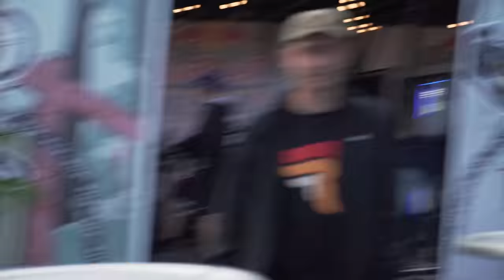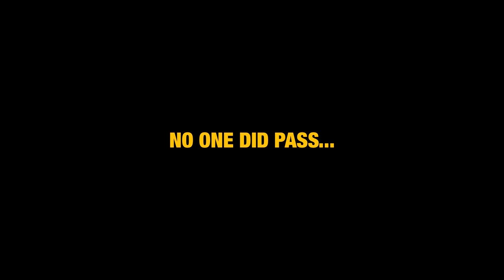Craziest MTB Slopestyle Contest EVER! (Crankworx Rotorua 2022)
What's up guys! In today's vlog I'm taking on Crankworx Rotorua 2022 - the hardest competition I've ever done. Crankworx World Championships 2022 is one of the most awaited events in the professional mountain bike calendar, and today is its finals. Taking part in slopestyle MTB contest in New Zealand is already quite nerve-racking, but then practice was cancelled because of the rain. Despite that I've managed a new trick, and all in all it was very emotional, so go ahead and watch this biking vlog to find out the top-3 winners of the contest.

Shout out to: Simon Malmberg Duse for filming all week like a chief commander!

Cannondale
Shimano
Marzocchi
Monster Energy
TSG
Continental
Novatec
Title
Ride Concepts
Bikester
Naked Optics

MTB
ENDURO
DOWNHILL
SLOPESTYLE
DIRT JUMPING
URBAN FREERIDE
STREET RIDING
SKATEPARK